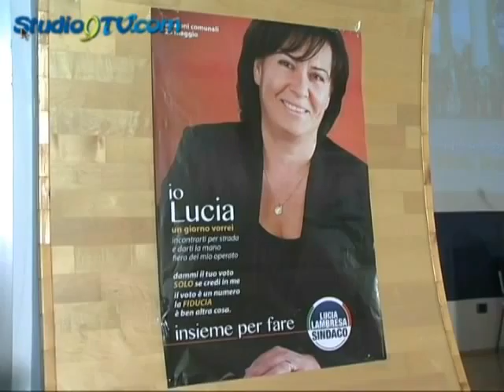Lucia Lambresa presenta candidati Lista studio9tv